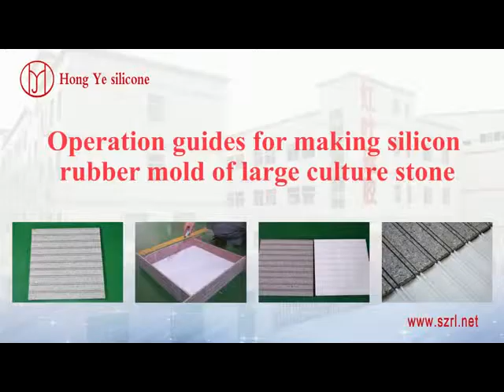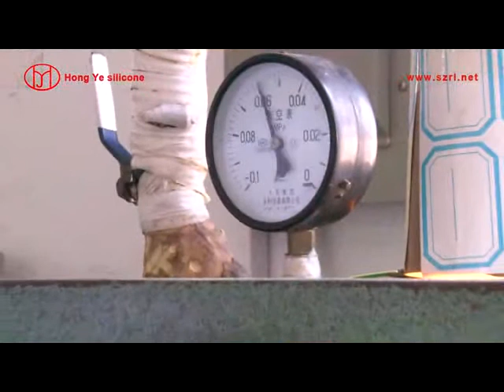Operation guides for making silicone rubber mold of large culture stone（short）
Operation guides for making silicone rubber mold of large culture stone